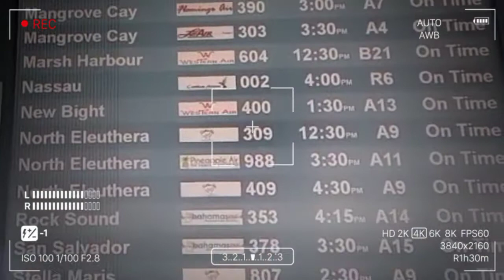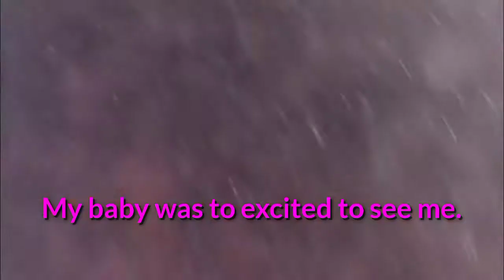Vacation with J.A.T./Arrival Day #1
Hey Beauties🌹!

It's vacation time and am inviting you to come along with me on a 7 day journey of how I enjoyed my vacation with family on the Island.

This is our arrival day which was beautiful.
I encourage you to find  me time. Change your environment sometines. Have a change of scenery.

It's your girl Tika
I love you and there ain't  a lick about it.
* Just note